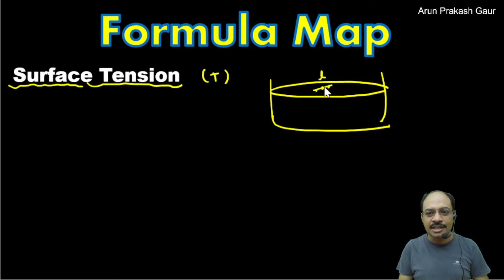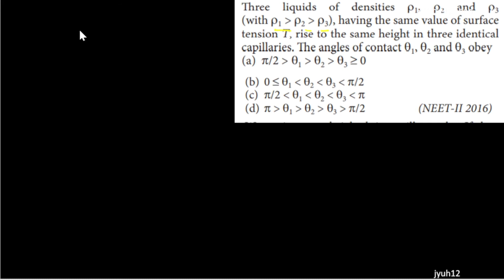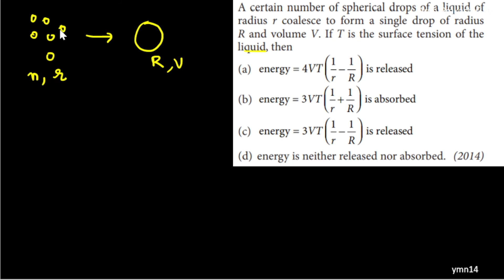NEET PYQ |Fluid Mechanics | Surface Tension | Arun Prakash Gaur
A capillary tube of radius r is immersed in water and water rises in it to a height h. The mass of the water in the capillary is 5 g. Another capillary tube of radius 2r is immersed in water. The mass of water that will rise in this tube is

A soap bubble, having radius of 1 mm, is blown from a detergent solution having a surface tension of 2.5 x 10-2 N/m. The pressure inside the bubble equals at a point Zo below the free surface of water in a container. Taking g = 10 m/s², density of water = 10³ kg/m³, the value of Zo is

Three liquids of densities P₁ P2 and P3 (with P₁ P₂ P3), having the same value of surface tension T, rise to the same height in three identical capillaries.

Water rises to a height h in capillary tube. If the length of capillary tube above the surface of water is made less than h, then

A certain number of spherical drops of a liquid of radius r coalesce to form a single drop of radius R and volume V. If T is the surface tension of the liquid, then